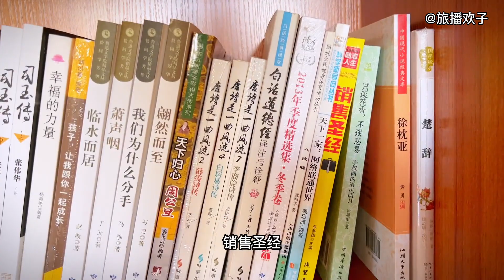放开第一天，三亚机票酒店房租就疯狂涨价，包吃住公寓价格很稳定